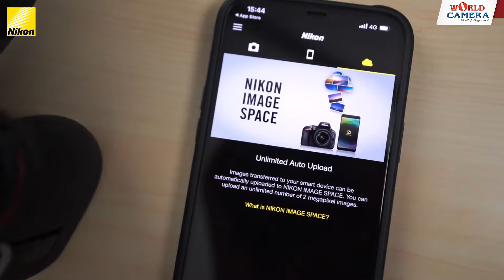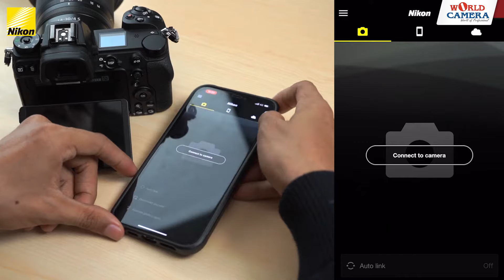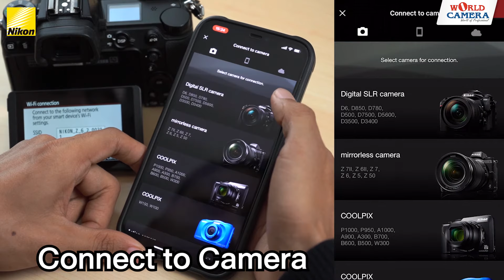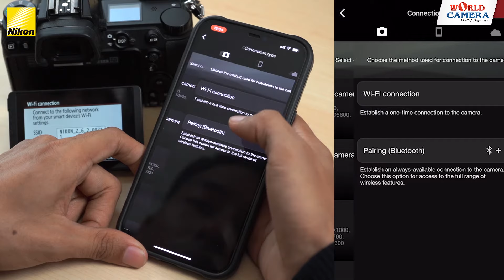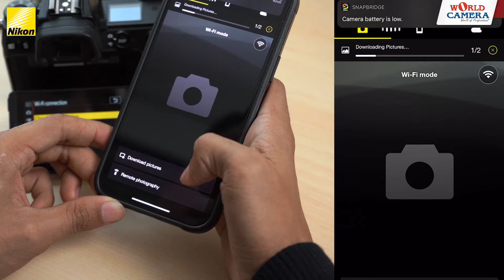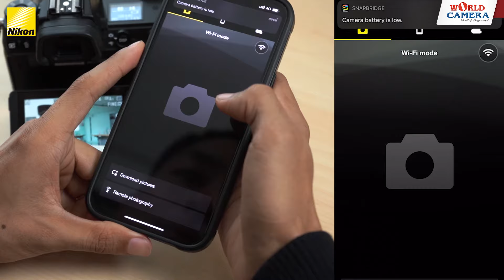How To การโอนไฟล์จากกล้อง NIKON ด้วย App SnapBridge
การใช้งาน App SnapBridge เพื่อดาวน์โหลดรูปภาพจากล้อง Nikon เข้าสมาร์ทโฟน และยังใช้เป็นรีโมทเพื่อควบคุมการตั้งค่าและถ่ายภาพผ่านทาง App

00:00 Intro
00:47 แนะนำการเชื่อมต่อ
01:35 แนะนำการโหลด App
01:55 แนะนำการเชื่อมต่อ App
03:42 การโหลดรูปจากล้องลงสมาร์ทโฟน
04:53 การใช้รีโมทตั้งค่าใน App

▶️ เว็บไซต์เวิลด์คาเมร่า
▶️ ▶️ติดต่อสาขาเวิลด์คาเมร่า

✍️ติดตามข่าวสารกับเราได้ที่นี่